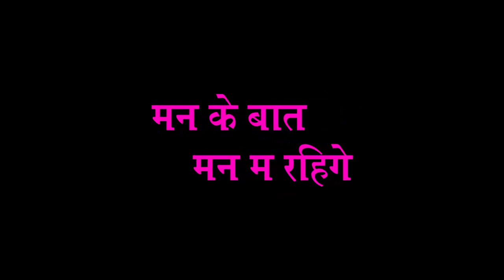मन के बात मन मा रहिगे | Comedy Scene | Chhatisgarhi Movie Clip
Man Ke Baat Man Ma Rahige | Movie -Man Ke Baat Man Ma Rahige | Chhattisgarhi Video  Clip | whats - app Only - 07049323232

Movie : Man Ke Baat Man Ma Rahige
Singer : Naval Das Manikpuri, Manoj Verma, Sunil Soni, nirmala Thkur
Lyrics: Naval Das Manikpuri,
Recording : Virendra Kumar
Editor : Sanjay Patil, Manish Manikpuri
Camera : Pankaj ,Manish, yogesh, Avinash
Graphics :
Producer : Naval Das Manikpuri,
Director : Manish Manikpuri, Trilok Tiwari